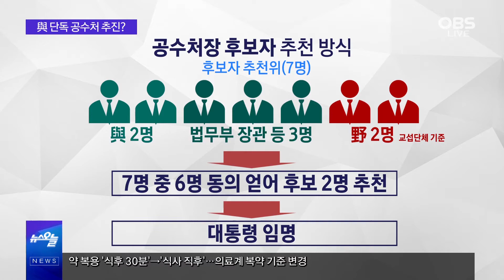與, 공수처 압박…법 개정해서라도 기한 내 출범한다? / “목숨 달린 문제”…전열 가다듬는 통합당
민주당은 원구성 이후 3차 추경 처리와 고위공직자범죄수사처 후속법안 처리에 속도를 내고 있습니다.
이해찬 민주당 대표는 공수처법 개정을 통해서라도 반드시 신속하게 출범하겠다고 말했는데요.
이해찬 대표의 공수처법 개정 의지, 어떻게 보아야 할까요?
관련 내용, 간추린 오늘에서 살펴보겠습니다.